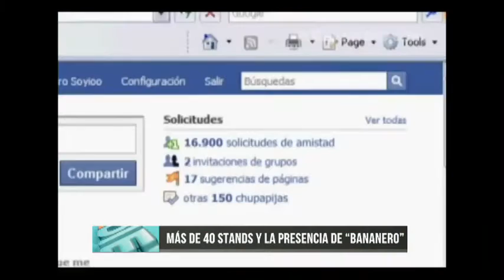Ddiez | Convención Freak City: Nota con Leandro y Lautaro Furundarena